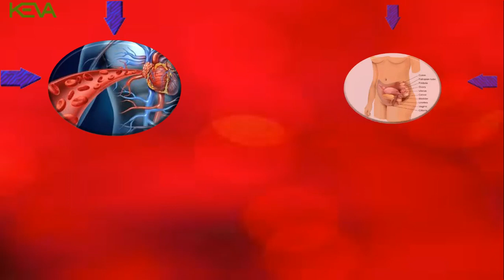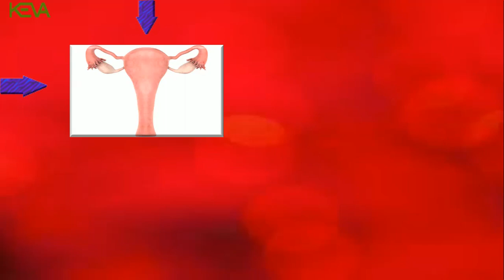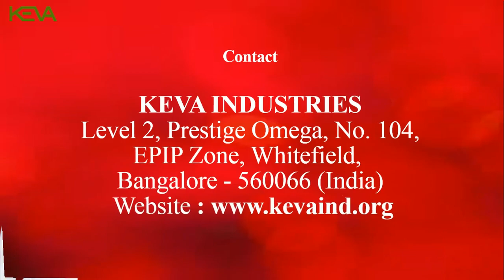Keva Feminine Drops English HD